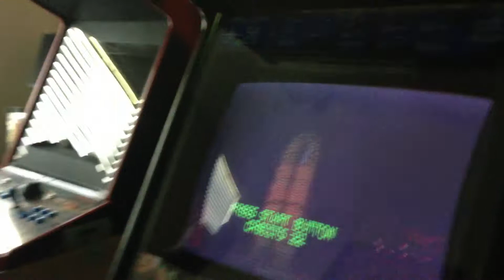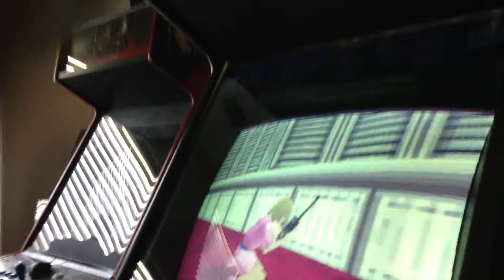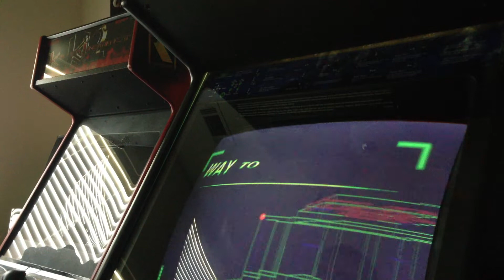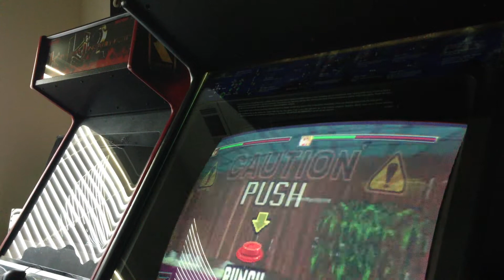Die hard arcade gameplay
Me and Chris playing die hard arcade on the original titan arcade hardware in the wg cabinet.